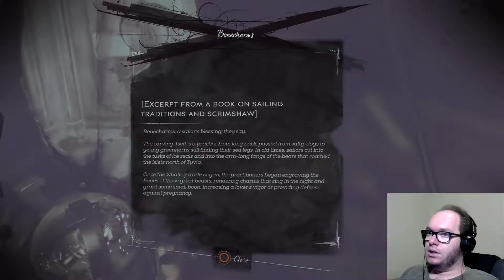RECENT RENOVATIONS - Dishonored 2 (Part 31)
Or maybe they're old renovations? Not sure what this counts as.